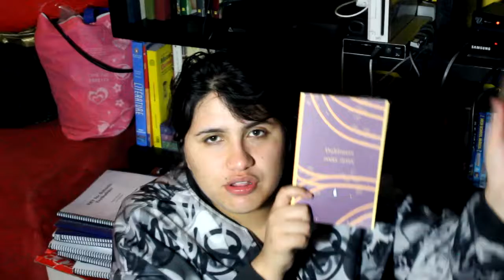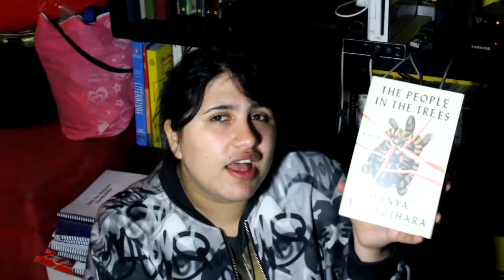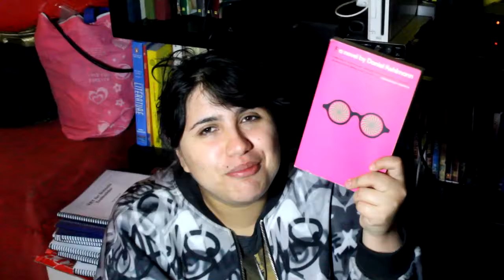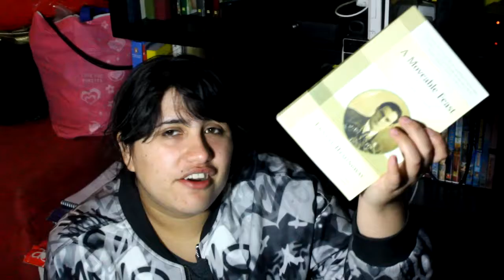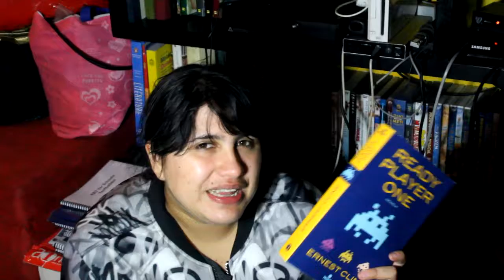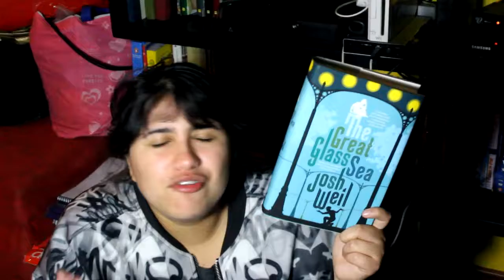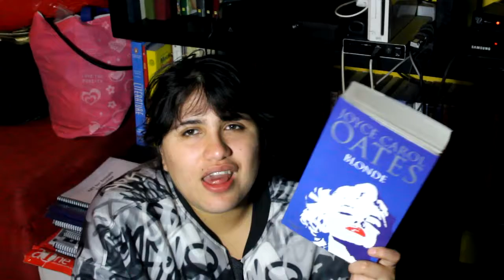2016 | Winter Break TBR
So! This is a little TBR that is subject to changes because my B-Day is tomorrow and I'm getting books. (From myself and other people, haha), so yep. BUT, I will try to stick to this. Also, I will start doing this 10-book wrap ups, so I can do a bit more booktube and share more of what I read.

Hope you like the video and tell me what you think of these books!

◘ F a c e b o o k P a g e

◘ L I T E R A R Y L I S T O G R A P H Y